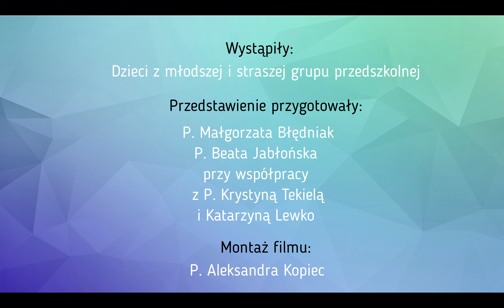Życzenia dla Babci i Dziadka